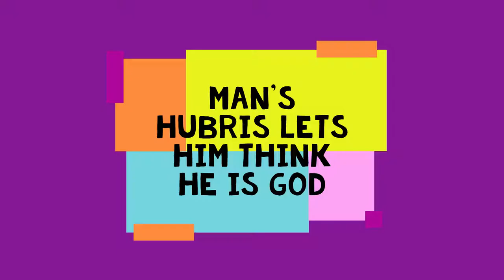Man's Hubris Lets Him Think He is God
Second video linked to WordPress.com blog Gracious Consent: TLC to promote author's new book release: NEW INSTITUTES A Primer of Practical Theology for Twenty-First-Century America (Eugend: Wipf and Stock/Resource Publications, 2019)